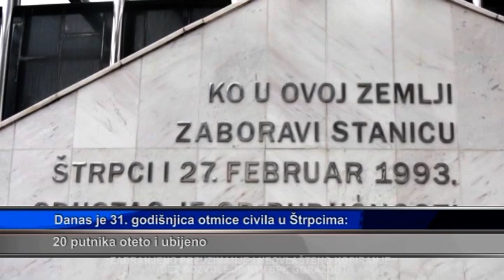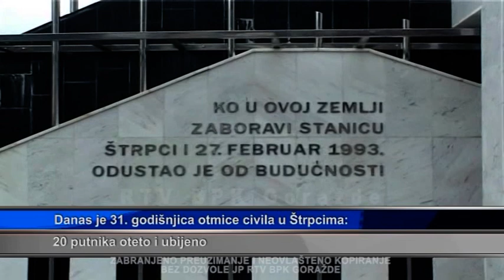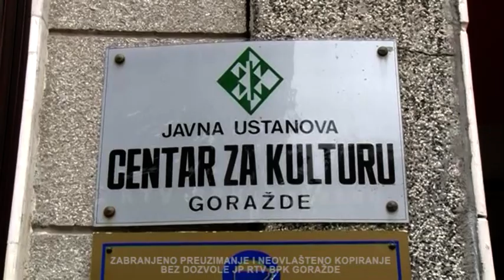Dnevnik 27 2 2024